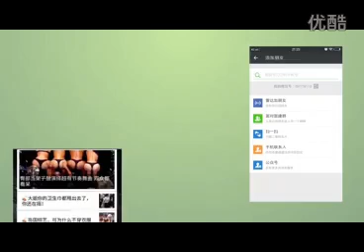实拍多名男子不雅“闹洞房” 对伴娘扒衣摸胸 标清